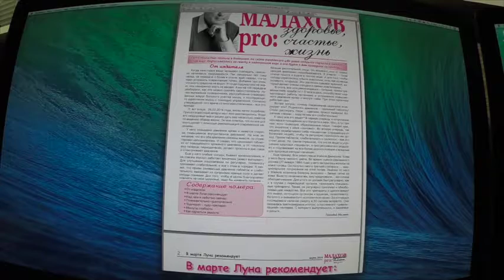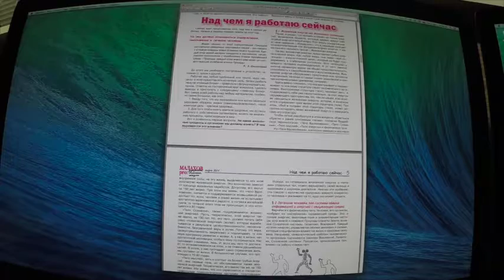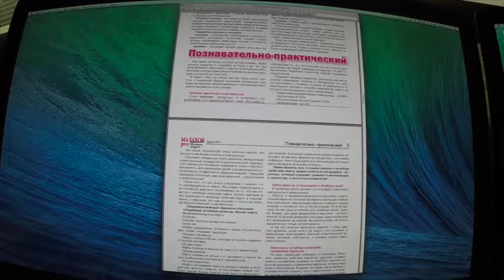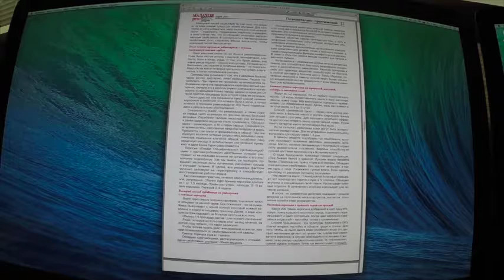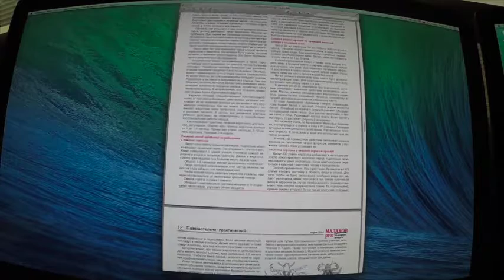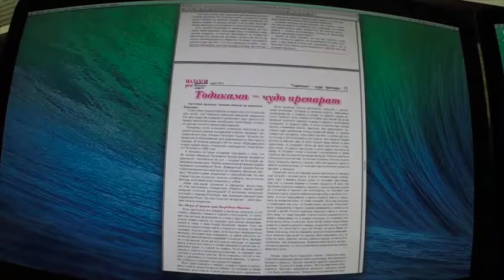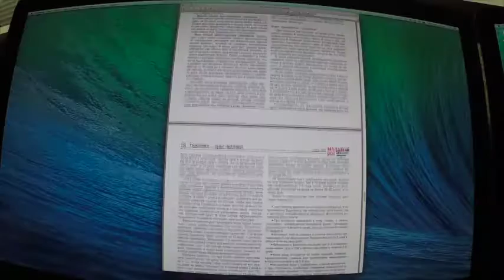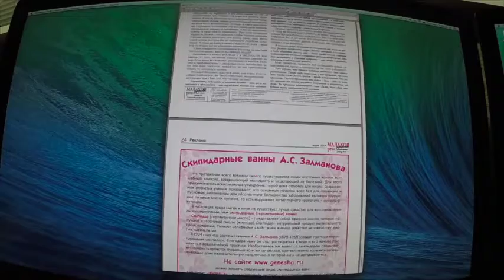Газета МалаховPro №45